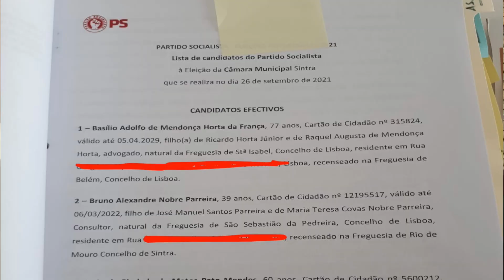Morreu a vergonha em Sintra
MORREU A VERGONHA! Choremos! Choremos! Choremos!
Em Sintra morreu a vergonha!
Veja neste vídeo a história "clínica" destas eleições autárquicas.
Dizemos clínica, já que há um médico metido ao barulho!
PS, PSD e Chega estão a enganar os sintrenses.
Vejam este vídeo e desmintam, se forem capazes!